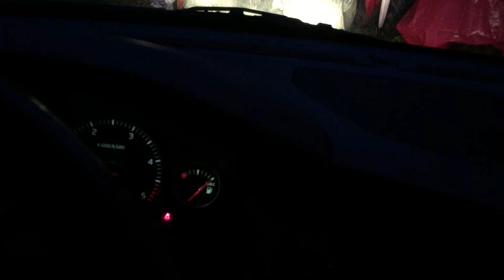Presenningar pålagda som väder och dammskydd på traktorer och betesputsare.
Det känns bra med presenningar här och var.